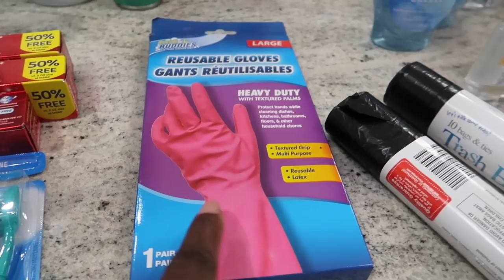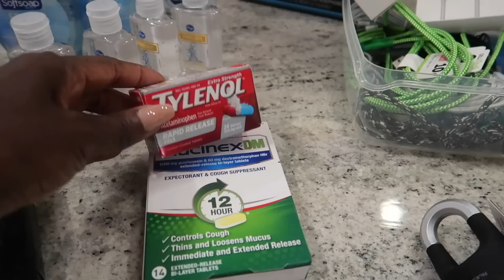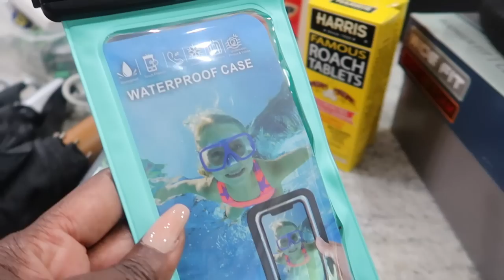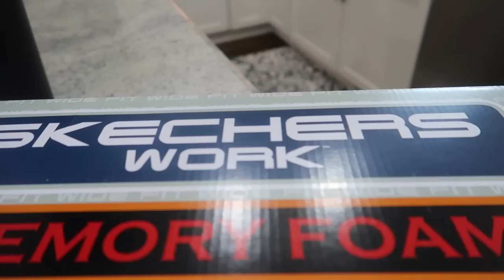‼️HUGE‼️ FROM EVERYWHERE HAUL - AMAZON MUST HAVES TRY ON - UPDATE ON DISNEY COLLEGE PROGRAM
HI GUYS! THANKS FOR STOPPING IN FOR ANOTHER VIDEO 💕🌸💕

🧡FEATURED AMAZON ESSENTIALS🧡

🧡REORIA BODYSUITS:

🧡ADHESIVE STRAPLESS BRA:

🧡DEGREE DEODORANT (WOMEN’S):

🧡DEGREE DEODORANT (MEN’S):

🧡T-GEL SHAMPOO:

🧡TIDE PODS 6 MONTH SUPPLY:

💜MORE UNFRUMPYMOMMY💜